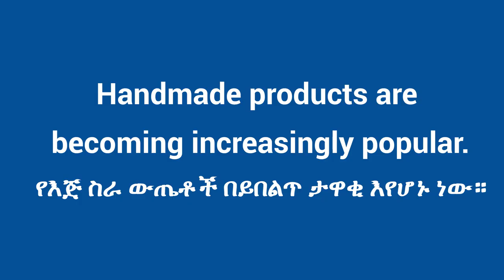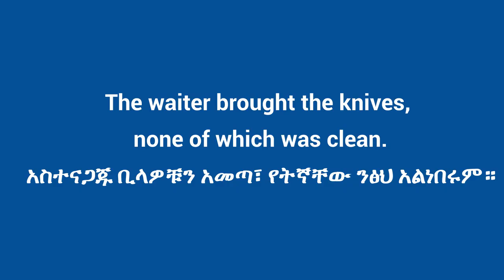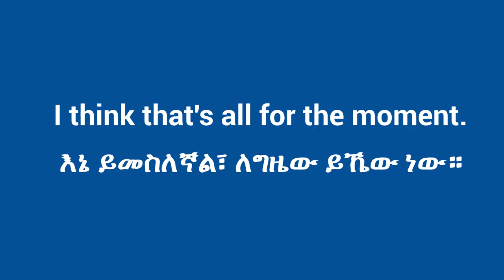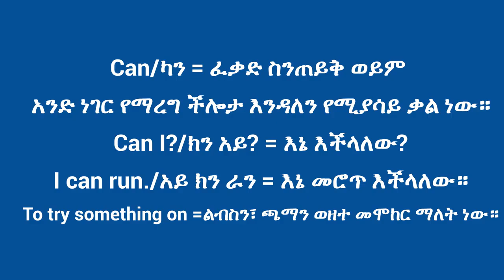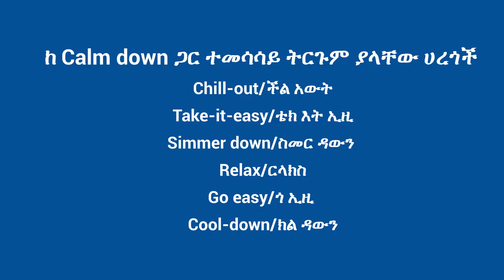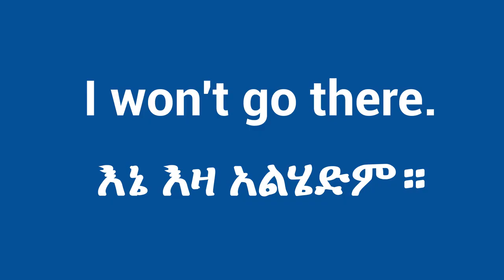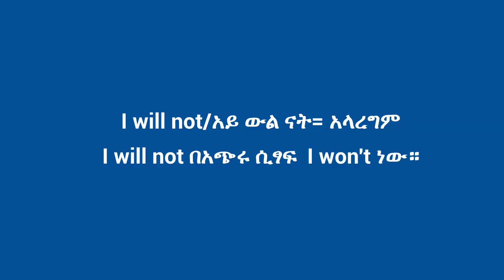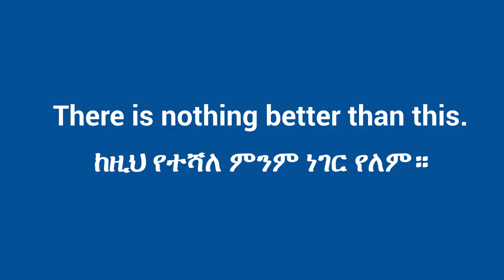እንግሊዝኛ ሀረጎች እና አረፍተ ነገሮች ለጀማሪዎች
ቀላል የእንግሊዝኛ ትምህርት በአማርኛ  (Easy English Lesson in Amharic). እንግሊዝኛ ቋንቋ ለጀማሪዎች። እንግሊዝኛን በአማርኛ መማር።  Learning English through Amharic. ትምህርቲ እንግሊዘኛ . Afaan ingilizii barnoota. English Phrases In Amharic.
ኢንግሊዘኛ ቋንቋ, እግሊዘኛ በአማርኛ, እንግሊዝኛን በአማርኛ መማር, እንግሊዝኛ, እንግሊዝኛ እንማር, EnglishAmharic English EnglishAmharic101